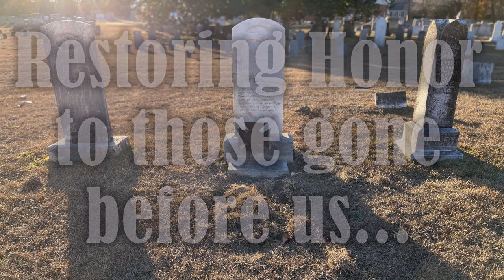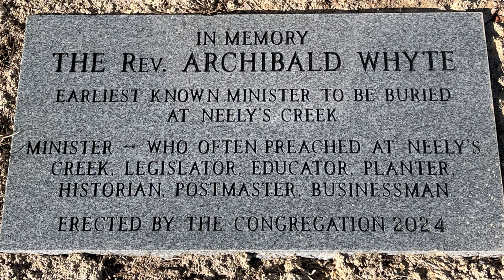A great project.... An even better story.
The Reverend Archibald Whyte was a key figure in the creation of the town of Rock Hill, SC.  Northern by birth, he followed in his father's footsteps to become a minister.  Being sent to the south, he married into a well known and respected family in the Carolinas.  From that point, he became a man of many talents.
In this video, we will be attempting to the best of our ability to locate the proper location of the Reverend's headstone, then resetting it and cleaning it as the congregation has decided to honor the Reverend Whyte with a memorial stone.  Follow along with us as I tell you about the Reverend Whyte, how he came to be important to the town of Rock Hill, SC, and a couple of amusing stories about his life.
The information I've provided in this video has been pulled from "The Centennial history of the Associate Reformed Church, 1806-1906", as well as from local historians William B. White, Louise Pettus, and Paul Gettys.  Thanks for the work that they have provided over the years.